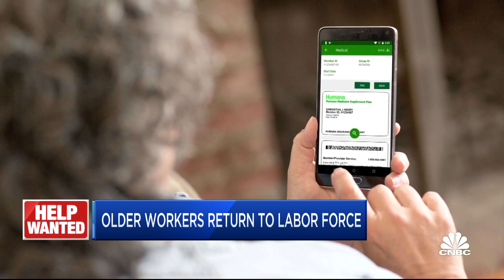How employers plan to reengage older workers in the labor force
CNBC's Kate Rogers and KPMG's Diane Swonk join 'The Exchange' to discuss employers with a focus on hiring older workers, supporting a work-life balance for employees, and demographic shifts in the workforce.